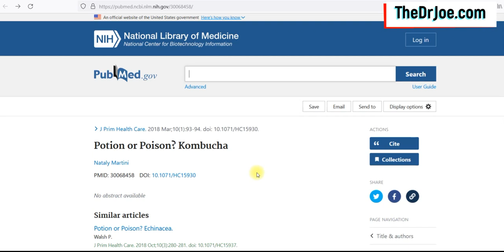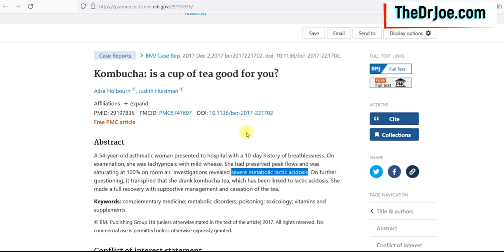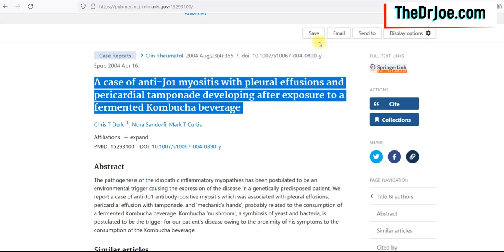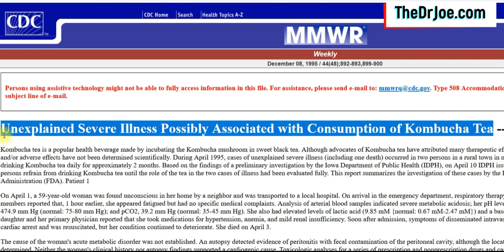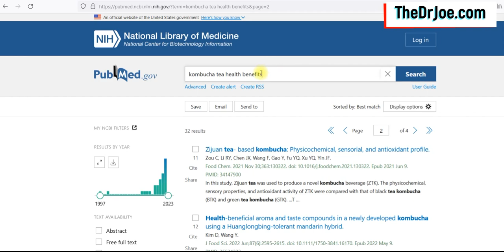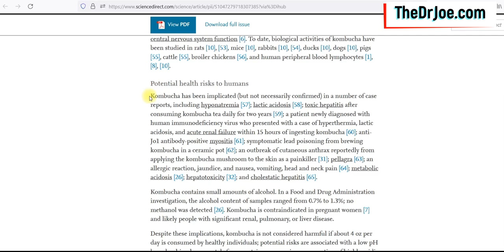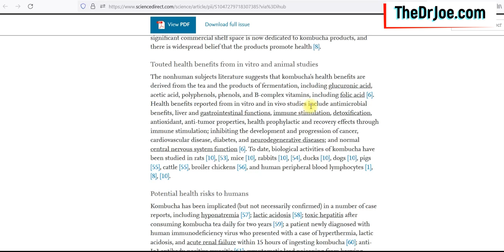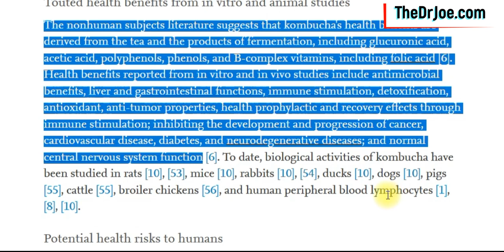Why I Stopped Using Kombucha Tea (Dangers of Kombucha Tea)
Kombucha teas aren't as innocent as they look. Looks can be deceptive. Find out why I stopped using Kombucha tea. Kombucha has hidden dangers that you should be aware of. I talk about the side effects of kombucha tea here.
Links to get my book below:
Amazon Canada

Some of the side effects of kombucha tea are quite serious and can be mortal. Whatever the case, you must be aware of the dangers of kombucha tea so you can take precautions. I talk about what you can do to protect yourself if you want to continue drinking kombucha tea.